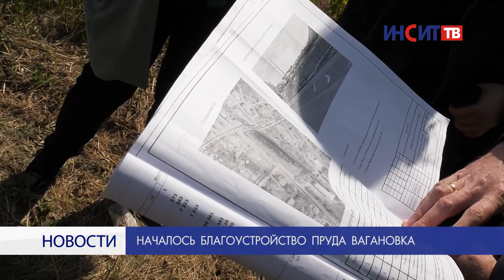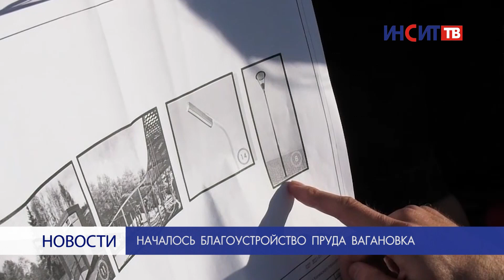Началось благоустройство пруда Вагановка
Детские площадки, спортивные тренажеры, дорожки и лавочки. Все это скоро появится в поселке Горняк. Здесь начались работы по благоустройству вокруг пруда Вагановка.